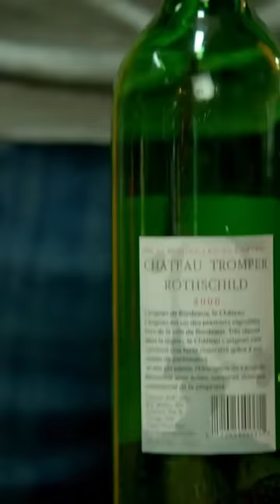Сомелье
Сериал: Кухня. Сезон 4. Серия 6 (66)